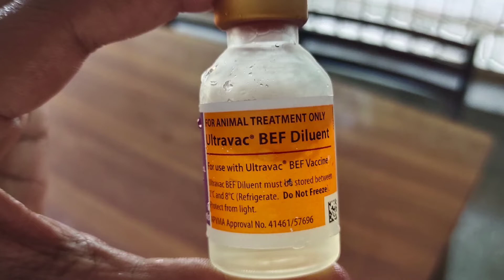Which disease vaccine is more expensive than lumpy skin in Pakistan? Complete information Hindi/Urdu